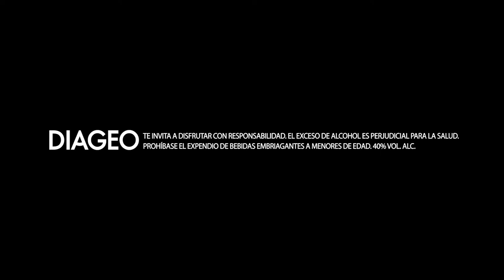Miguel de la Cruz y Johnny Walker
Una técnica artesanal única merece una botella sin igual. Por eso, el maestro artesano Miguel De la Cruz creó "Hilos de la tierra", edición especial BlueLabel de laCasa @JohnnieWalker enchapada en tamo.